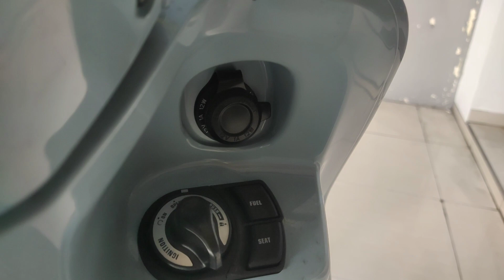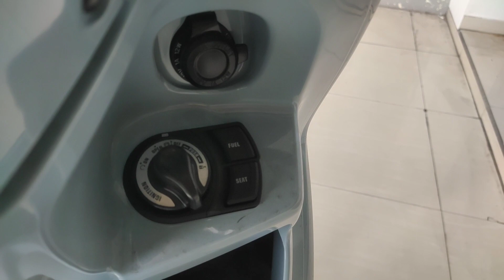COCOK BUAT HARIAN || YAMAHA GRAND FILANO 125 ‼️yamaha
Assalamu'alaikum dulur dulur semuanya 😁🙏🏻. hari ini bang mad menunjukan motor yang cocok buat harian yaitu yamaha grand filano 125, motor ini mulai laris dan banyak dibeli, info pembelian motor yamaha area kota ngawi dan kota madiun bisa tlfn di 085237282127 atau wa di 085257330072.